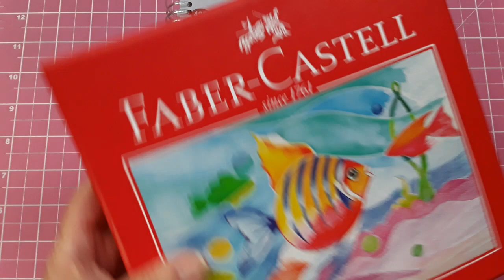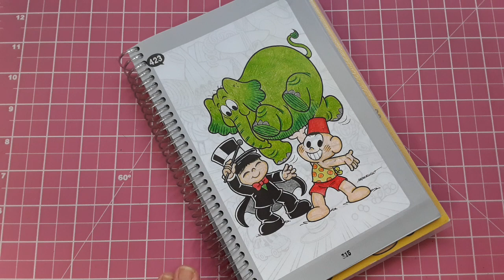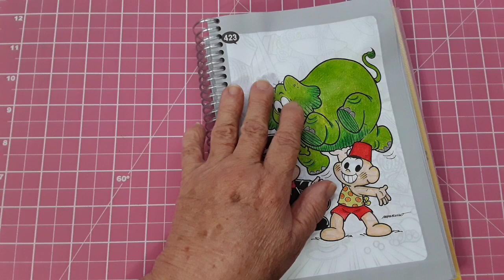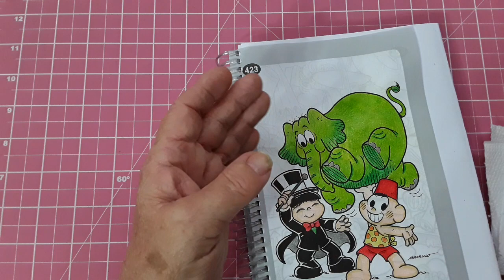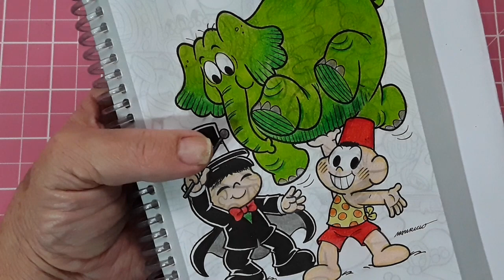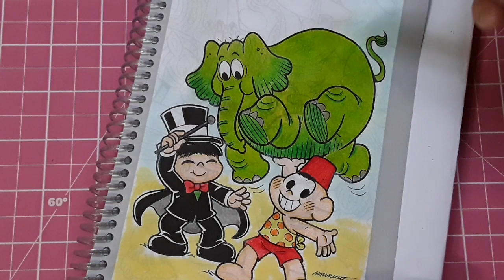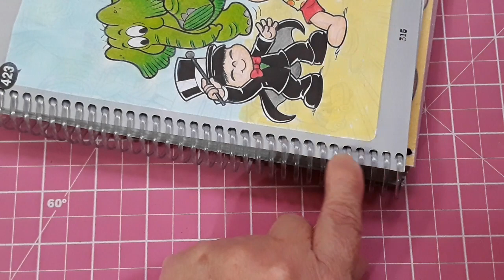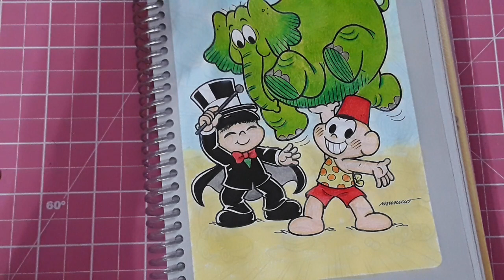Colorido Com Materiais Aquarélavel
No colorido usei lápis de cor Faber Castel aquarelável, giz gel tons pastel da Tris, diluente eco, pincel aquash brush  ,etc.

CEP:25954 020